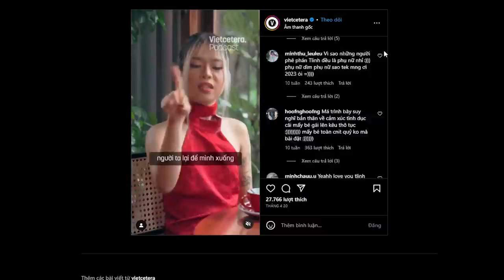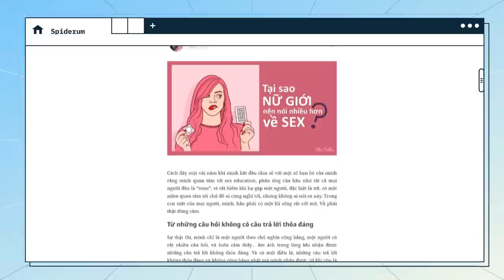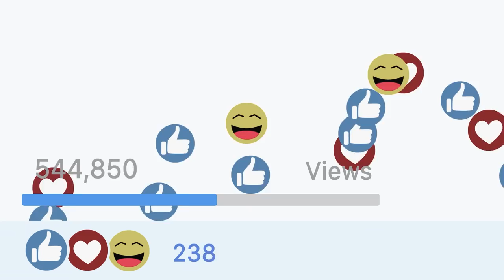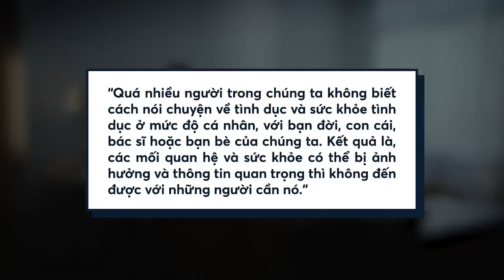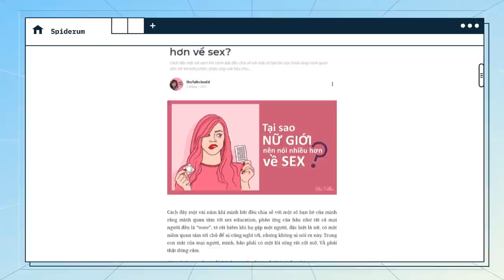Tại sao NỮ GIỚI nên nói nhiều hơn về CHUYỆN ẤY? | SheTalksS.Ed | Yêu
Cách đây không lâu, trong một đoạn cắt video phỏng vấn giữa rapper tlinh và VJ Thùy Minh, nữ nghệ sĩ đã nhắc đến ví dụ về cảm xúc của bản thân khi làm tình để minh họa cho một vấn đề khác. Ngay lập tức, ở dưới phần bình luận, tlinh đã nhận được một loạt phản hồi tiêu cực, ném đá cô vì lý do “con gái nói về tình dục là quá thô tục”. Thay vì tập trung vào vấn đề tlinh chia sẻ ban đầu, bài đăng đã nhanh chóng thu hút hơn 350 lượt bình luận, với số đông là nữ giới, tập trung tranh luận về vấn đề rốt cuộc tlinh, hay rộng hơn là con gái, nói về s.. là điều nên hay không nên. Và chủ đề này cũng là điều mà tác giả SheTalksS.Ed trăn trở trong bài viết “Tại sao nữ giới nên nói nhiều hơn về s..?” đăng tải trên website của Spiderum.
Ghé Nhà sách Spiderum trên SHOPEE ngay thôi các bạn ơi:
Nội dung:
00:00 - Start
01:21 - Từ những câu hỏi không có câu trả lời thỏa đáng
03:04 - Đến những “điều hiển nhiên kỳ cục”
04:46 - Hãy nói về S.. một cách bình thường và bao dung
07:17 - Kết